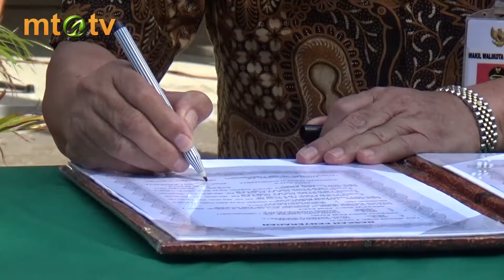KIT - Upacara Pembukaan Karya Bhakti Daerah Tahap II T.A 2017